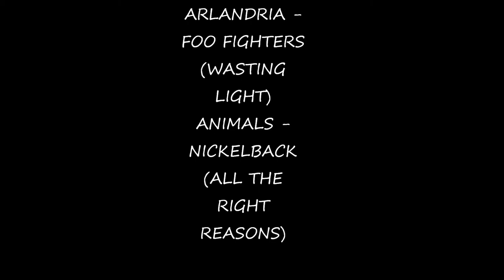ON YA KNEES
Freestylers ride day 2013